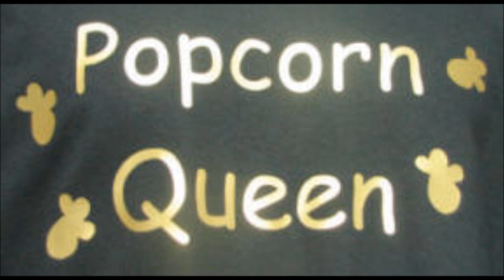If I Get Lucky Some Day - Duffy Power